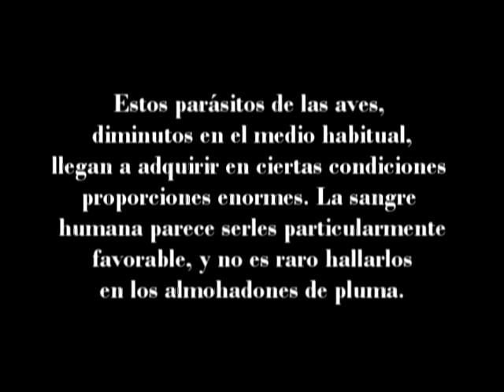El Almohadon de Plumas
El Almohadon de Plumas, una pequeña historia escrita por Horacio Quirogas interpretado por varios estudiantes de la UPR.  Quedo un poco algarete por el tan corto plazo de tiempo que se tuvo para realizar el video.